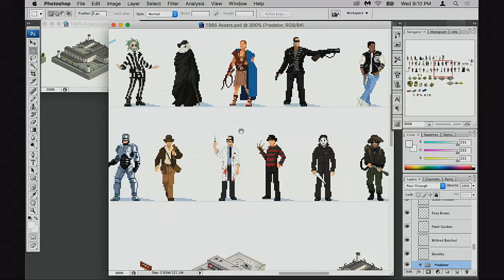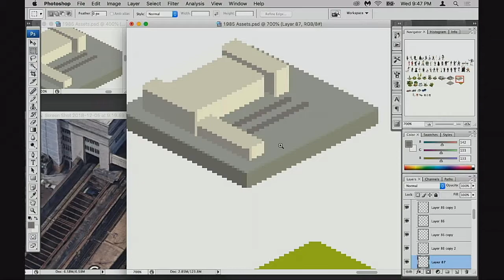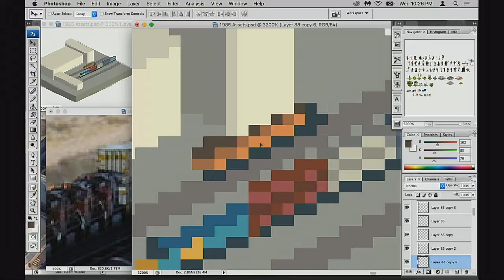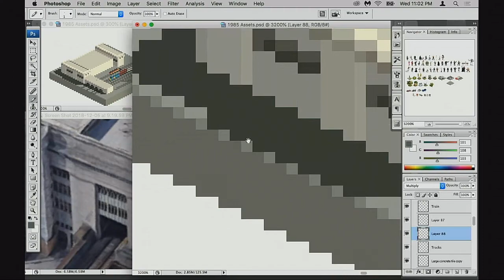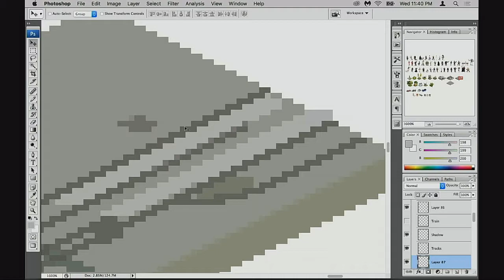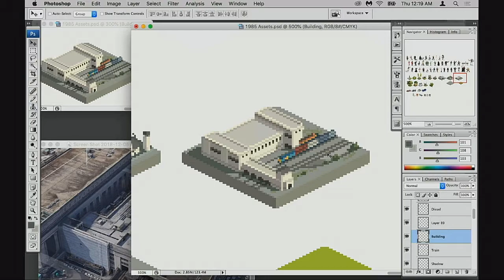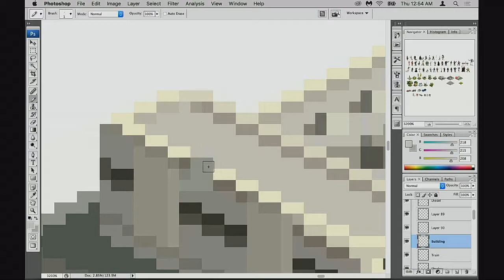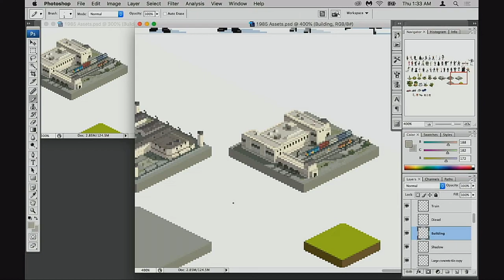Train Station Environment Isometric Tile - Pixel Art Tutorial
This is the complete VOD of one of my pixel art streams, showing the making of a train station environment isometric tile in pixel art.
I comment on what I'm doing in the video and I also talk about movies, especially from the 70's and 80's, and about various general art concepts.
Please leave a comment or a thumb up if you like this tutorial or if you want to share some knowledge you have about the subjects I mention in the video.
Thanks